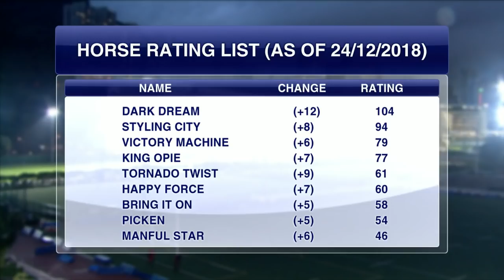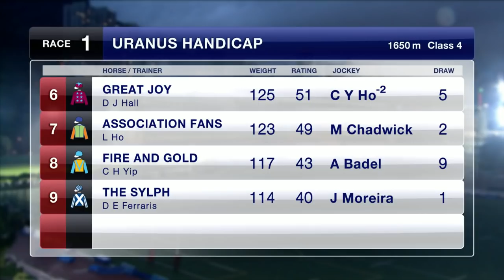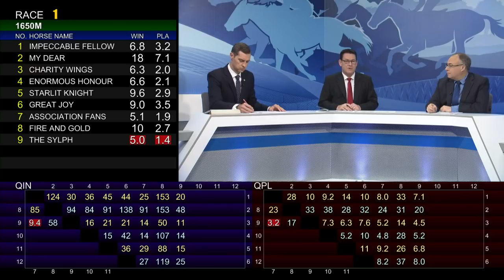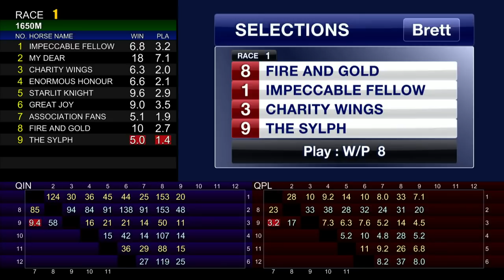[Racing To Win] 18/19 #32 Happy Valley – R1(26 Dec)